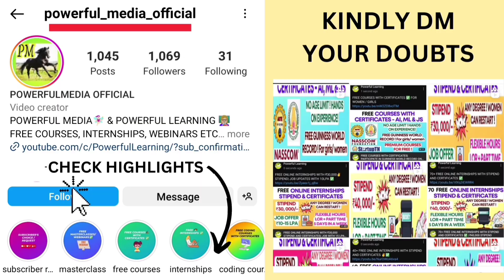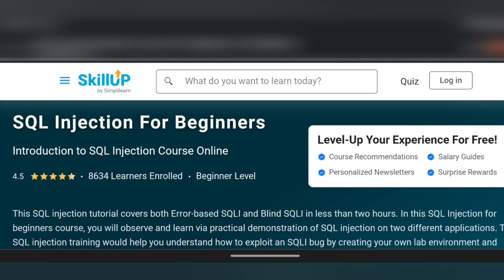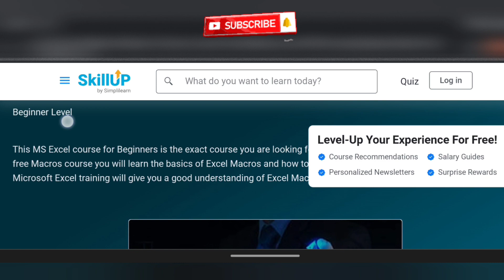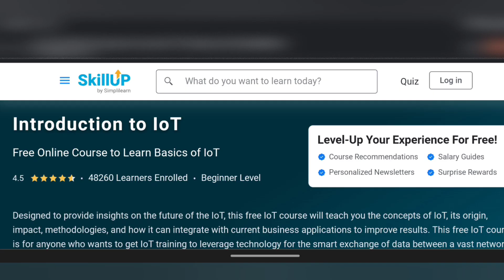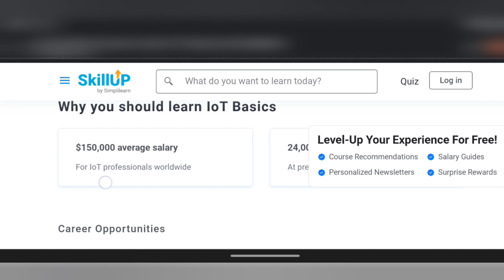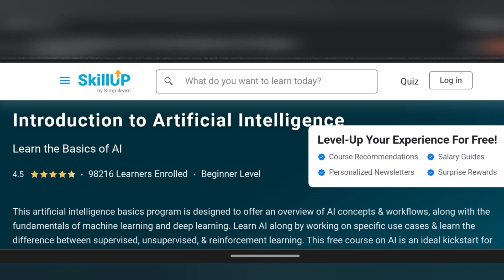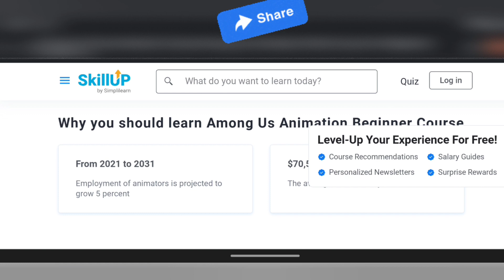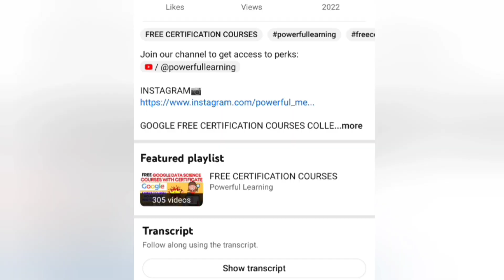14 FREE ONLINE COURSES WITH CERTIFICATES| JUST 2 HOURS GET FREE CERTIFICATE ADD TO RESUME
👩‍🎓Topics covered in my channel👩‍💻